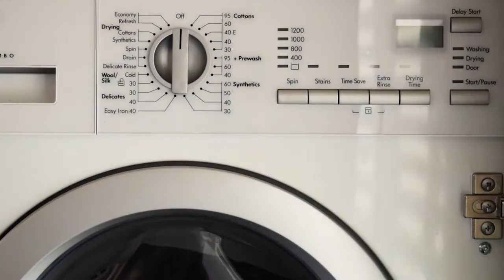Caring for your cloth nappies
Our short tutorial demonstrates how easy it is to wash and dry your reusable nappies. Follow these few simple steps to get perfectly clean nappies time and time again.